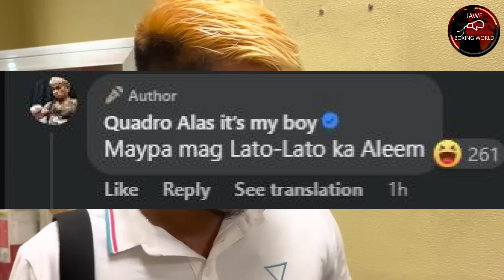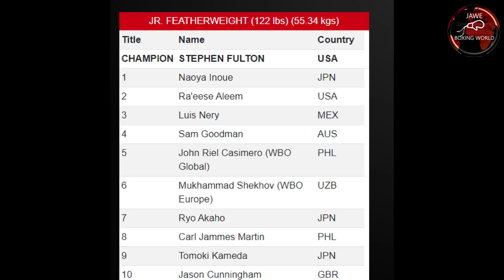Casimero Nilait Lait Si Ra'eese Aleem Maglato Lato Nalang Daw, Aleem Napahiya Kay Inoue